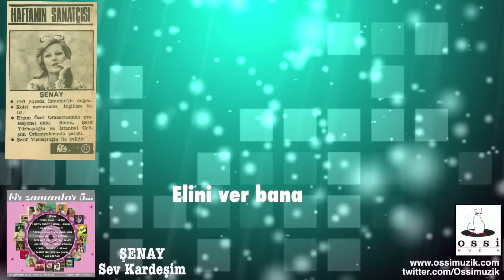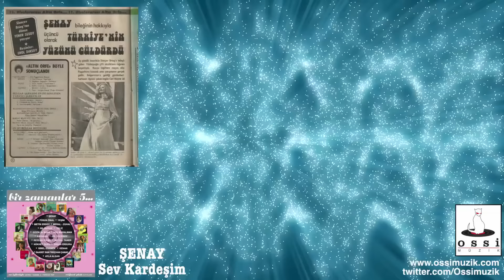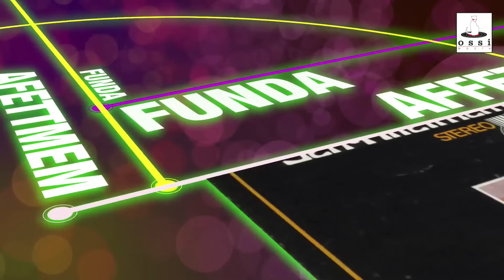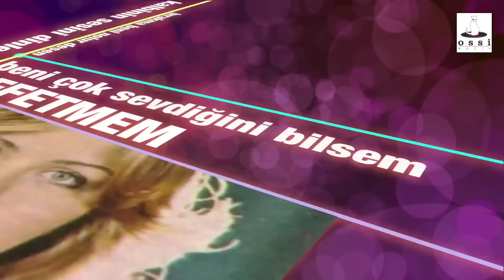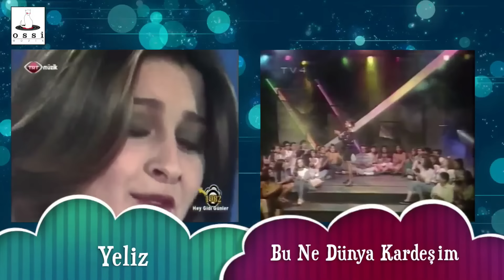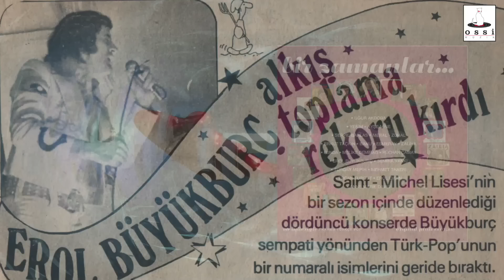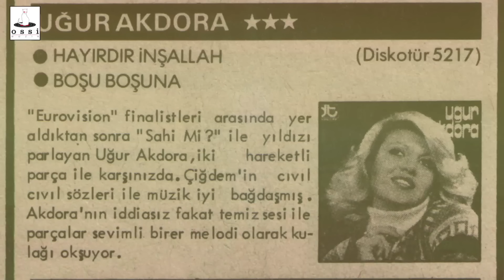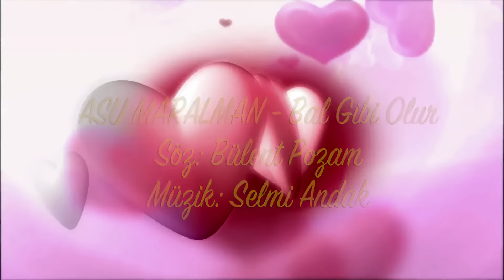En Eğlenceli Nostalji Şarkılar 2 (70'lerin Orijinal Plak Kayıtları)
En Eğlenceli Nostalji Şarkılar (70'lerin Orijinal plak kayıtları)

Şenay - Sev kardeşim

Yasemin Kumral - Bimbambom

Ayça ve Elma Şekerleri - Küçük Kız

Füsun Önal - Senden Başka

Funda - Affetmem

Yeliz - Bu Ne Dünya Kardeşim

Erol Büyükburç -Gençlik Şarkısı

Anne Marie David - Neşeli Gençleriz

Uğur Akdora - Hayırdır İnşallah

Asu Maralman - Bal Gibi Olur